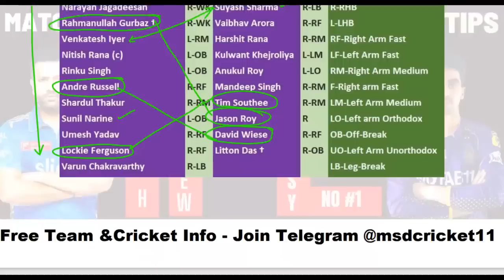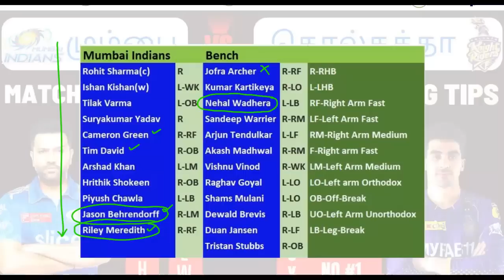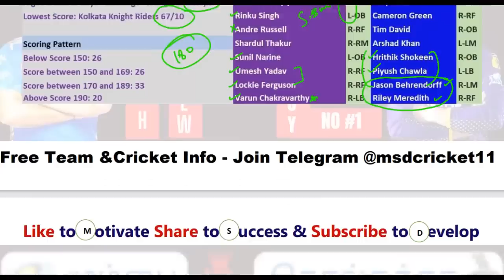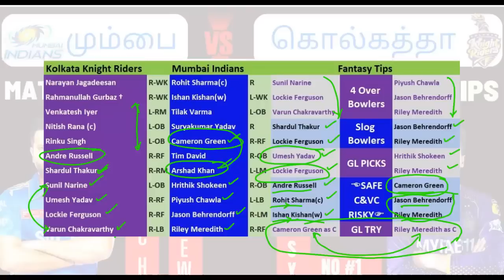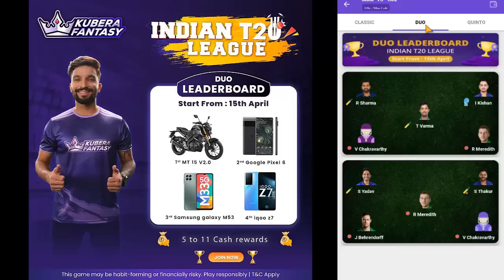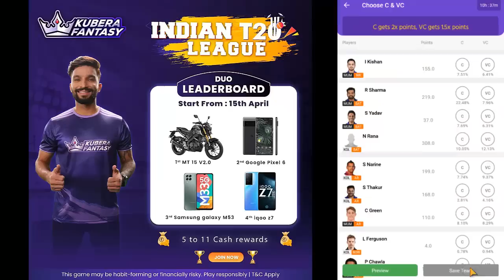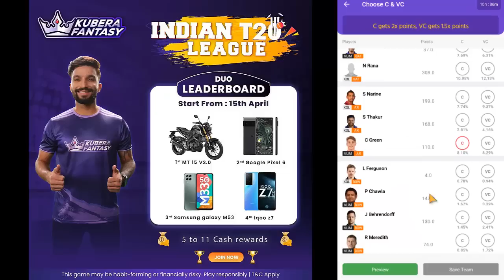MI vs KKR Dream11 Team Prediction in Tamil || Mumbai vs Kolkata || IPL - match 22 || 16/04/2023